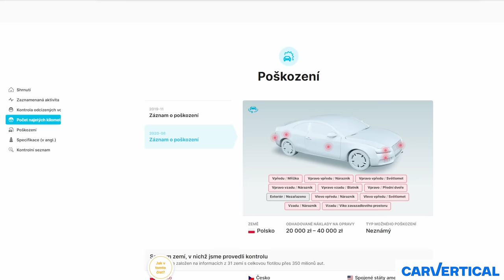Dokončujeme IZUMI? | Podvozek pásy a... | IZUMI #7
🔥JAK SE ZAPOJIT DO SOUTĚŽE O IZUMI #7🔥